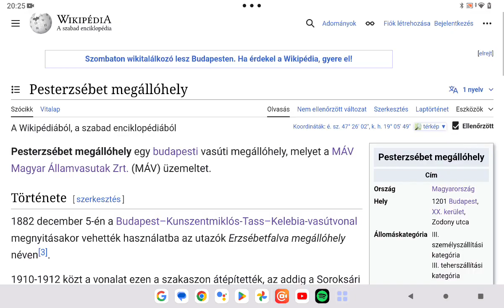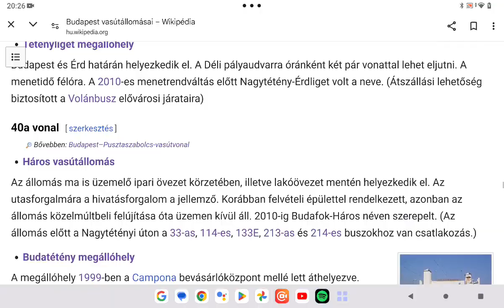Magyar Vasúthálózat 78. rész Pesterzsébet megállóhely